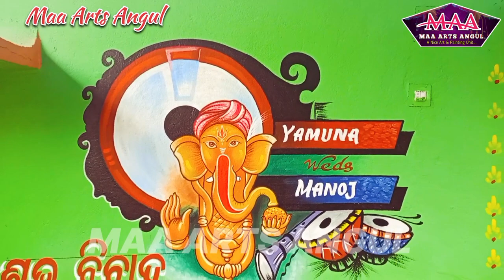New Marriage Painting Video|| Maa Arts Angul